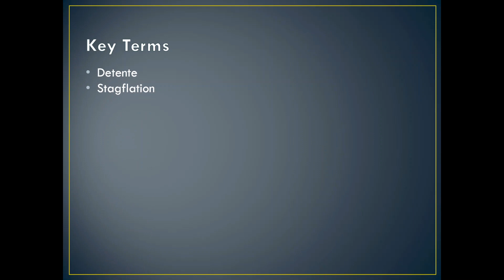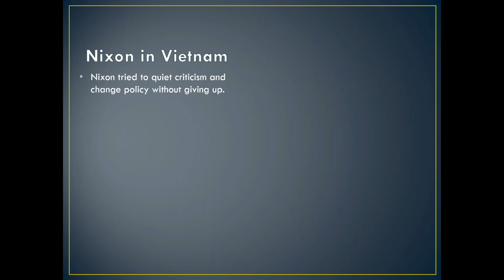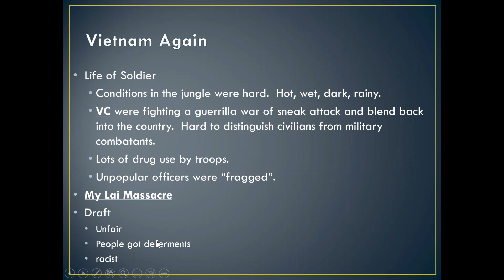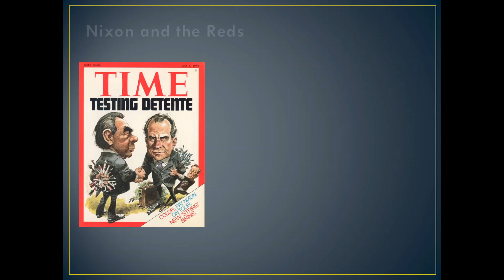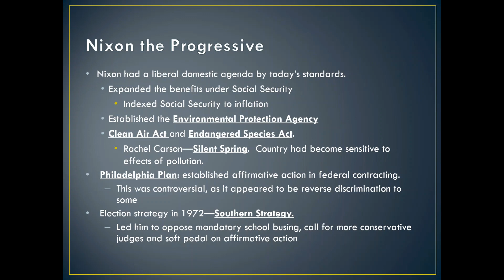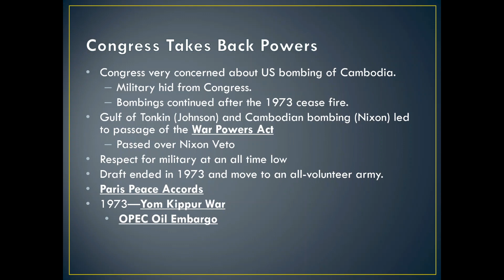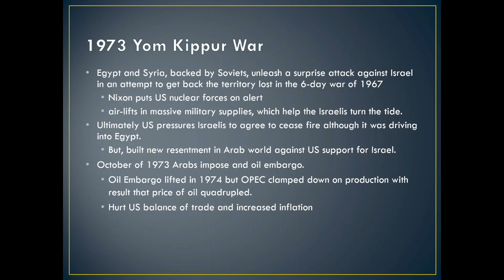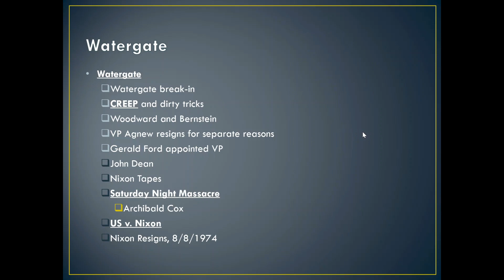Unit 7, Day 9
Richard Nixon; Vietnamization; Detente; Watergate; APUSH